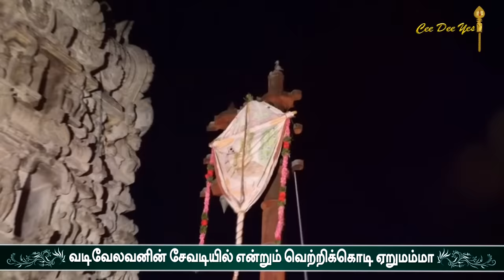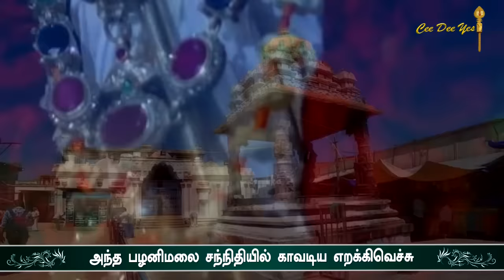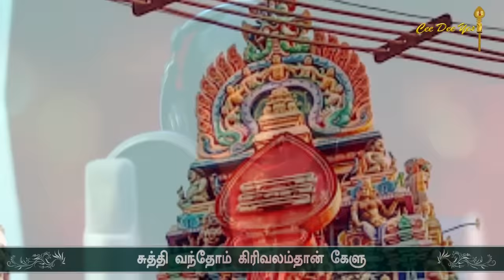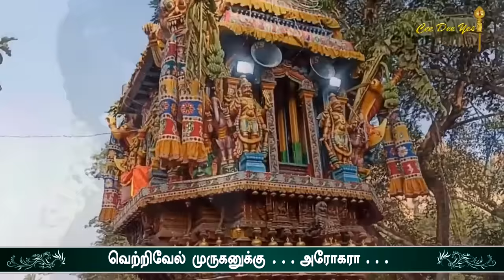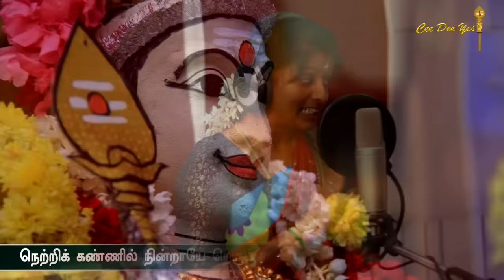ஆறுமுகம் பேர சொன்னா ஏறுமுகம் | Aarumugam Pera Sonna Erumugam | ராஜலட்சுமி | Rajalaxmi | Cee Dee Yes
Song : ஆறுமுகம் பேர சொன்னா ஏறுமுகம் | Arumugam Pera Sonna
Singer - ராஜலட்சுமி | Rajalaxmi
Lyrics - பா. விஜய் | Pa Vijay
Music Assistant - தட்க்ஷிணாமூர்த்தி | Dhakshinamoorthy
Studio Engineer - விஜயகுமார், Viji Pro Digital, Chennai
Keyboard Programmer - தேவா | Deva
Rhythm - ஜெய்ச்சா, வெங்கட்ராவ், டெரிக் அசிர் நோயல் | Jaicha, Venkat Rao, Derick Asir Noel
Nadaswaram - பத்மநாபன் | Padmanaban
Video Editing - கதிரவன் | Kathiravan
Cinematography - இசக்கி | Velkurumbar Isakki
Co-ordinator - ரத்தினம் | Rathnam     sincere thanks to Agnipura nanbarhal